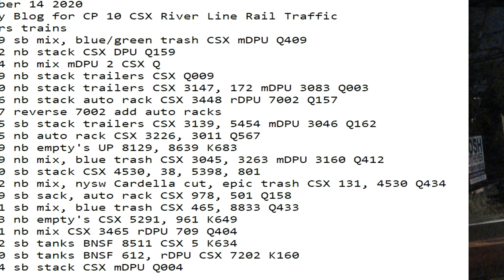October 14 2020 24 Hrs CSX Trains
24 Hrs trains
00:19 sb mix, blue/green trash CSX mDPU Q409
00:32 nb stack CSX DPU Q159
01:44 nb mix mDPU 2 CSX Q
03:39 nb stack trailers CSX Q009
07:30 nb stack trailers CSX 3147, 172 mDPU 3083 Q003
07:46 nb stack auto rack CSX 3448 rDPU 7002 Q157
08:07 reverse 7002 add auto racks
11:05 sb stack trailers CSX 3139, 5454 mDPU 3046 Q162
11:55 nb auto rack CSX 3226, 3011 Q567
12:09 nb empty's UP 8129, 8639 K683
12:29 nb mix, blue trash CSX 3045, 3263 mDPU 3160 Q412
13:40 sb stack CSX 4530, 38, 5398, 801 Q157
14:02 nb mix, nysw Cardella cut, epic trash CSX 131, 4530 Q434
15:09 sb stack, auto rack CSX 978, 501 Q212
16:01 sb mix, blue trash CSX 465, 8833 Q433
17:23 nb empty's CSX 5291, 961 K649
18:01 nb mix CSX 3465 rDPU 709 Q404
21:02 sb tanks BNSF 8511 CSX 5 K634
21:40 sb tanks BNSF 612, rDPU CSX 7202 K160
23:34 sb stack CSX mDPU Q004